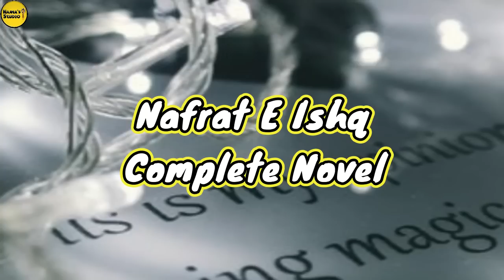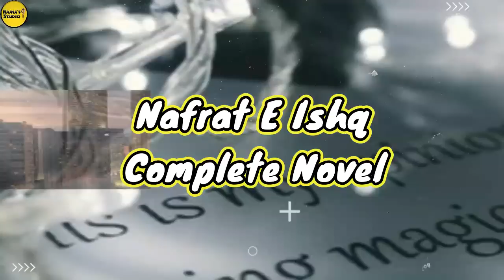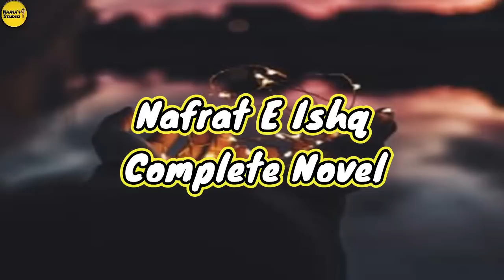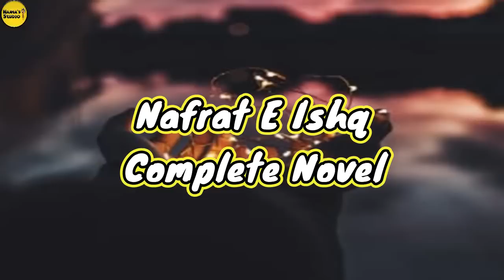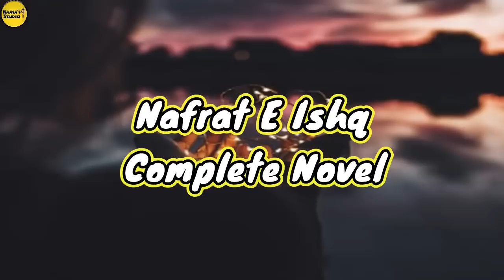Gangster Based Urdu Novel Forever | Nafrat E Ishq By Mahra Shah | Cousin Marriage Based | Rude Hero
Complete Novel Nafrat E Ishq By Mahra Shah

Revenge Based
Gangster Based
Innocent Heroine Based
Romantic Based
Novel Forever
Urdu Novel
Hindi Novel